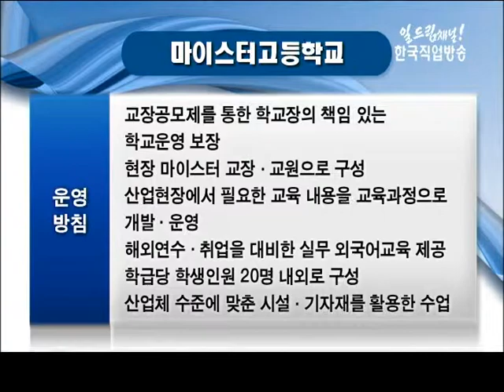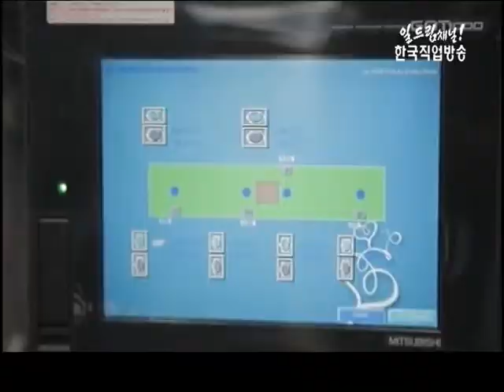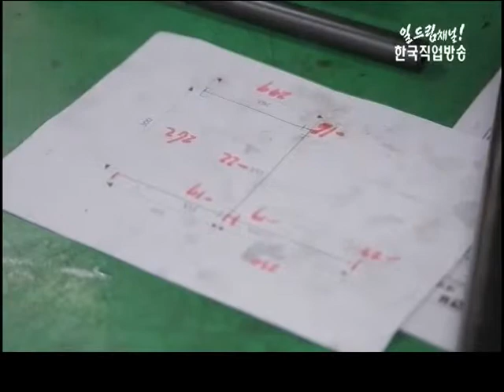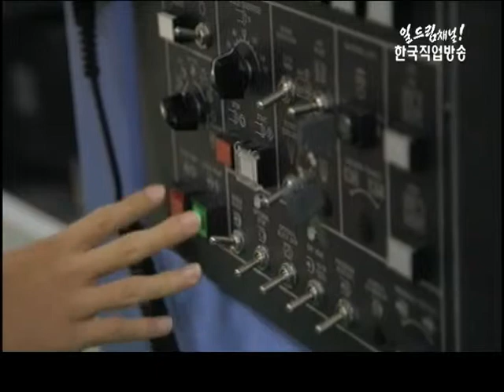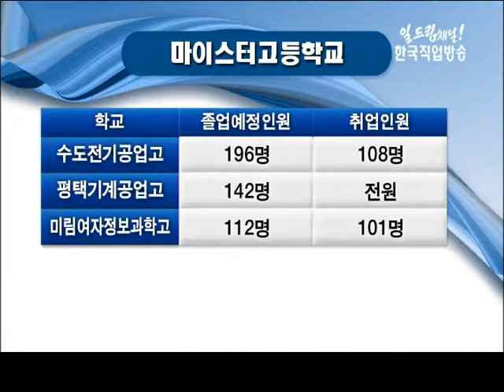네 꿈을 펼쳐라 - 특성화고등학교를 가다 울산마이스터고등학교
특성화고등학교를 가다 울산마이스터고등학교